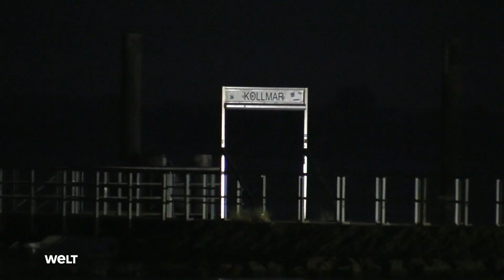TÖDLICHES WOCHENENDE IN DEUTSCHLAND: Mehrere Badetote in Seen, Flüssen und im Meer I WELT News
TÖDLICHES WOCHENENDE IN DEUTSCHLAND: Mehrere Badetote in Seen, Flüssen und im Meer

Viele Menschen suchen bei der Hitzewelle eine Abkühlung in Seen, Flüssen und Meer – freie Gewässer bergen aber Gefahren. So ertranken in der Ostsee zwei Menschen. Vor Rügen zogen Rettungskräfte am Donnerstag einen 43-Jährigen nahe Göhren leblos aus dem Wasser, wie die Polizei in der Nacht zum Freitag mitteilte. Ihre Versuche, ihn wiederzubeleben, blieben erfolglos.